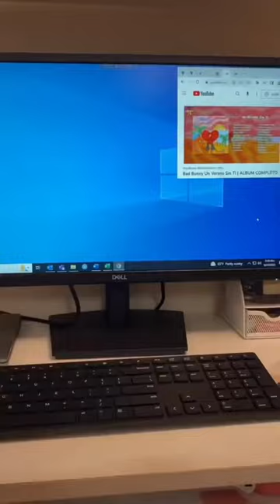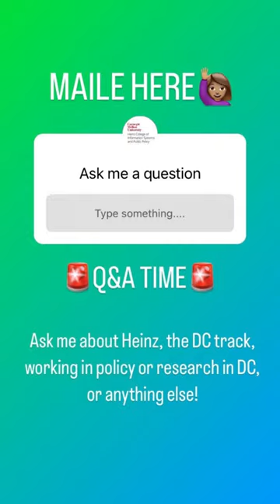Maile Symonds - Tartan Takeover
Heinz College students are here to give you an exclusive behind-the-scenes look at what a day in their life is like! Follow along with Maile Symonds, a Public Policy and Management student on the DC Track and a PPIA alum, who currently is working in education policy research and evaluation at Westat.